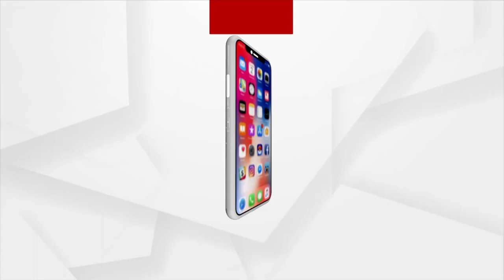Union Minister Nirmal Sitharaman, Pradhan At BJP State Office In Bhubaneswar